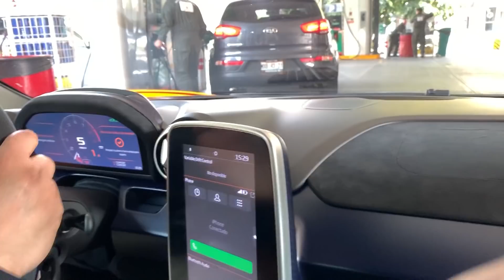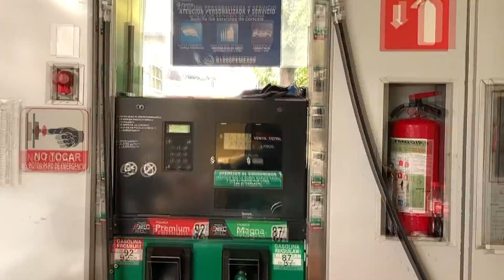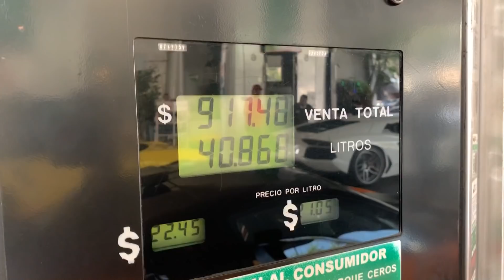⛽ Llenando el tanque del McLaren Senna, Aventador & 600LT en México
Un video más de la tradicional saga de "Exóticos llenando su tanque" en esta ocasión grabé estos 3 exóticos juntos!